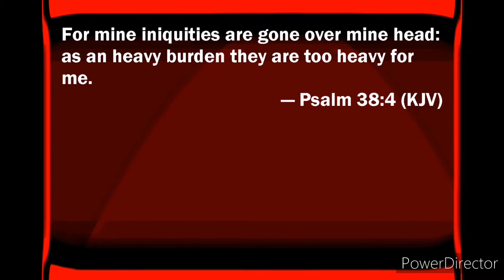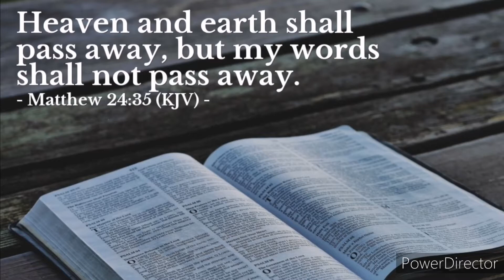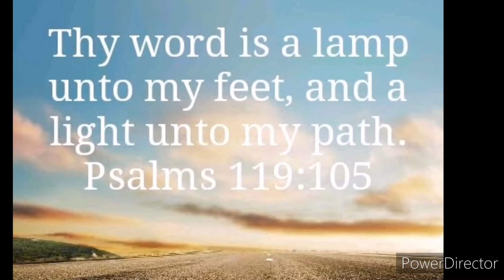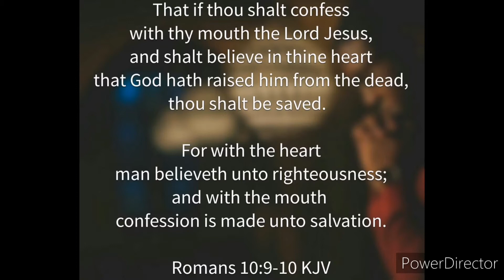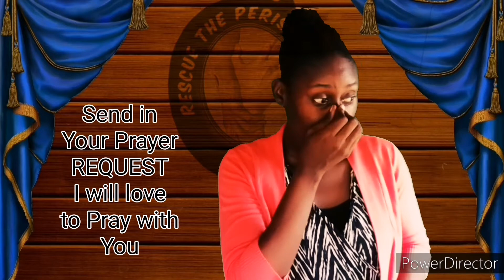Pilgrim's Progress part 1 Evangelist.